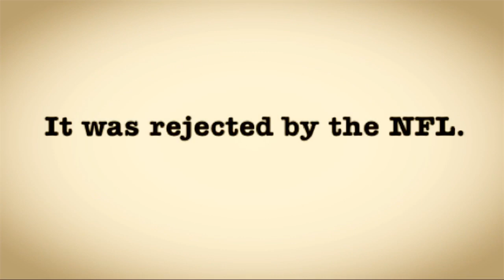"Please Stand" Veterans Ad Rejected By NFL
The American Veterans organization, or AMVETS , has released a print ad Wednesday submitted for inclusion in the Super Bowl LII program — but rejected by the NFL — and expanded on its message with a short video.

The ad features soldiers carrying aloft the American flag with two simple words: "Please stand."

AMVETS National Commander Marion Polk said the organization was invited by the NFL to place an ad in the game program, "but that appreciation quickly gave way to deep disappointment when we learned your staff had refused to publish our ad because of its simple, two-word message — 'PleaseStand.' "